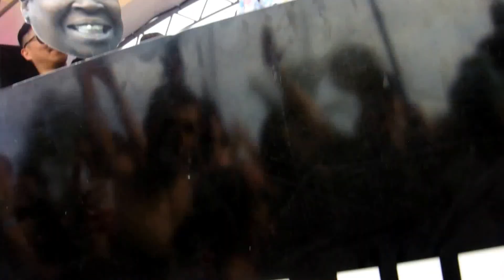Respect the Ship!!!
Boys Noize intro at Holy Ship!!! Day 2.